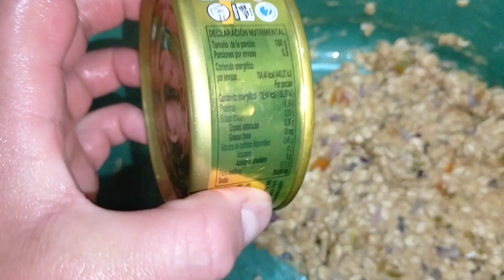Hamburguesas Altas en Proteína 💪🏻 de atún con avena exquisitas, Divergente Cocina Inteligente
hola familia Divergente bienvenidos a su cocina hoy prepare unas exquisitas hamburguesas de atún con avena acompañado de una fresca ensalada súper fácil de hacer acompáñame la receta completa si les gustan las recetas Los invito a suscribirse activando la campanita para que reciban todas las notificaciones y no se pierda ninguna de las recetas gracias.